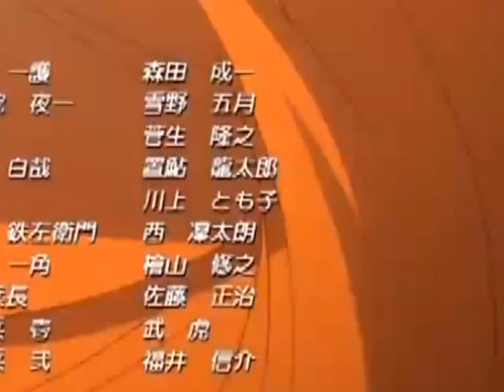57 Bleachtorrentotaku blogspot com